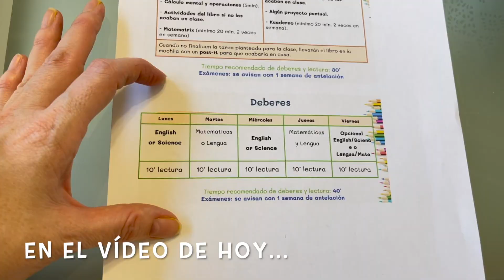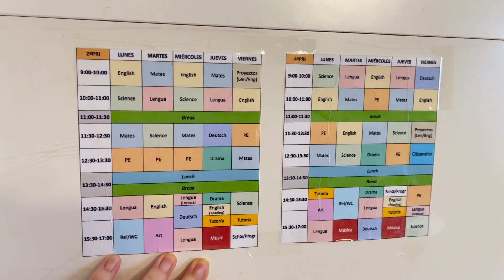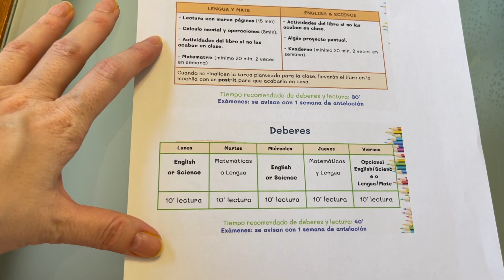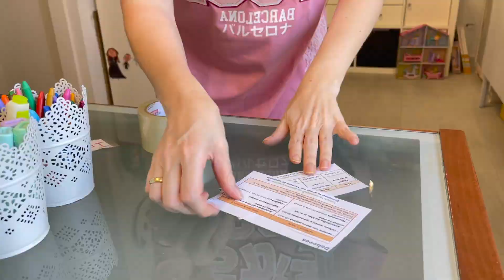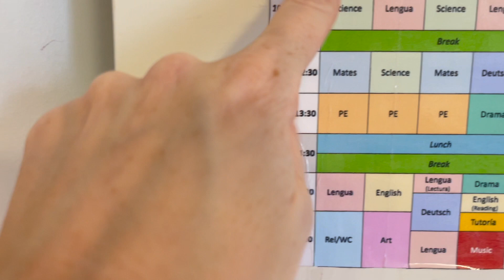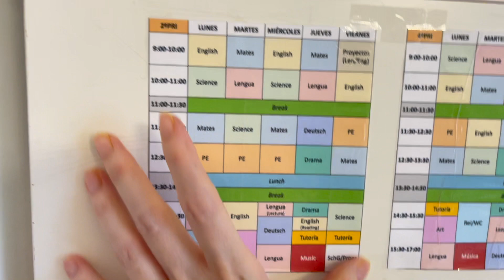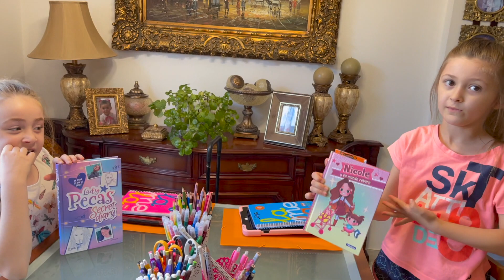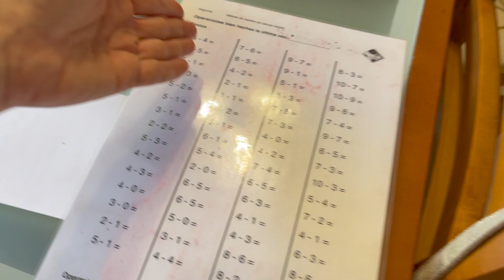COMO PLANIFICAR LOS DEBERES Y EXAMENES DE MIS HIJAS + SACARAN 10 CON ESTA NUEVA RUTINA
COMO CONSIGO QUE MIS HIJAS HAGAN SUS TAREAS RAPIDO + TUS HIJOS SACARAN 10, en el vídeo de hoy os enseñamos el horario de clase de mis hijas, como nos organizamos con los deberes, exámenes y trabajo de clase, y lo importante de un buen hábito para sacar buenas notas.

🛍Mi escaparate de Amazon donde podéis encontrar todas mis compras